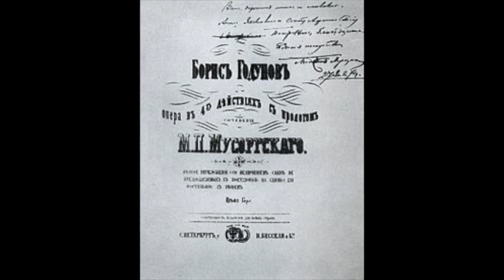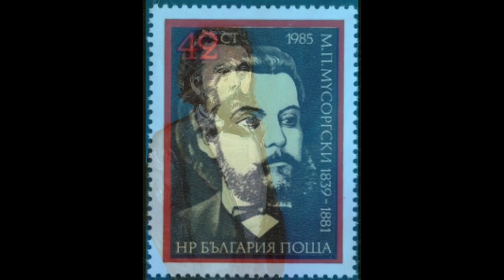Musorgskij: Boris Godunov - Farewell, Prayer and Death of Boris - Fedor Chaliapin, basso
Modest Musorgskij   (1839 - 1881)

Boris Godunov

Farewell, Prayer and Death of Boris

Fedor Chaliapin, basso
1928